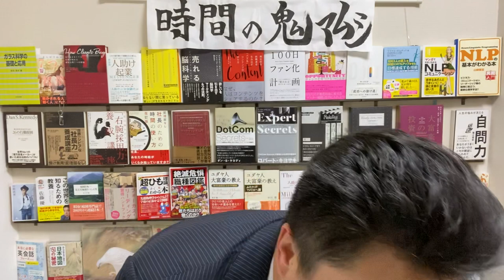澤繁実019 子供でも、決めさえすれば、できるんです！【チャンネル鬼マムシ（おにまむ）フィロソフィスト】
今回シェアさせていただくのは、「子供でも、決めさえすれば、できるんです」ということです。
　子供が悲しんでいたので、理由を聞くと、意地悪されたといいます。これはチャンスと思い、その子供に教育しました。「意地悪されたから悲しいんじゃないよ。意地悪されてその結果、君が悲しくなろうと決めたから悲しいんだよ。」と。そのあと、おまじないをして、嫌なことがあっても悲しくならないと決めたら悲しくならないという体験を経験させ、その子の成長を望みました。大人も同じです。自分の中の基準をあげていき、この基準を超えないと悲しくならない。悩まない。クヨクヨしない。迷わない。と決めていけば、驚くほどスッキリとした自分に出会えるはず。何かを成し遂げるためには、まず最初に決めること。これが大切です。